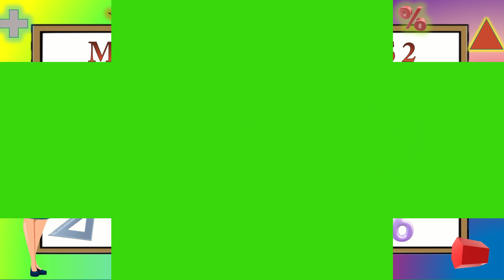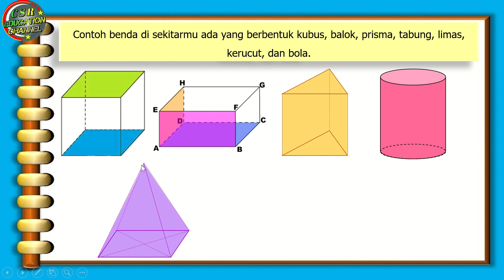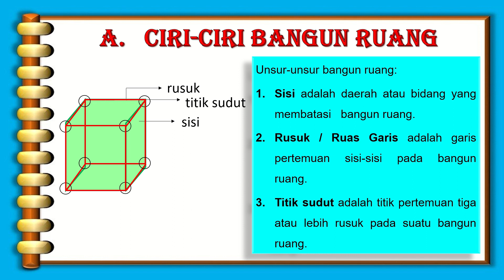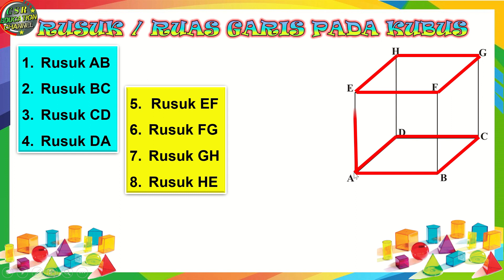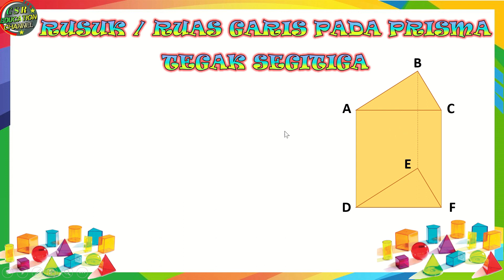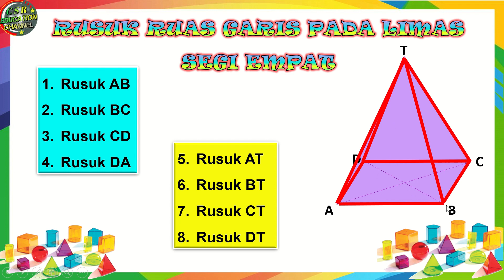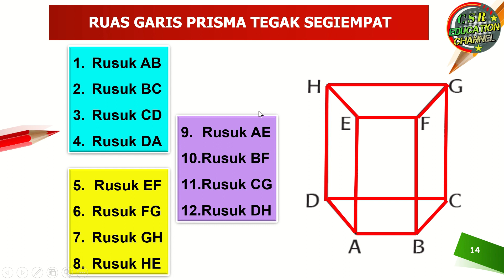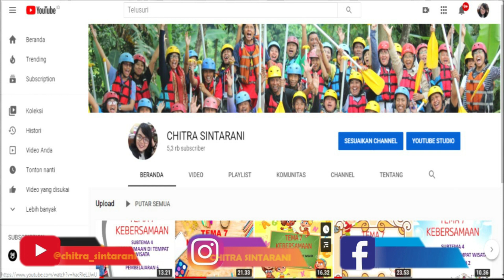Kelas 2 Tematik : Matematika "RUAS GARIS / RUSUK BANGUN RUANG" (TEMA 4 SUBTEMA 3)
Matematika "RUAS GARIS / RUSUK BANGUN RUANG" (TEMA 4 SUBTEMA 3)

Pembelajaran ini :
a) Sumber : Buku Matematika Pemerintah Kurikulum 2013  Revisi 2018
b) Media : Power Point, dreamstime.com, freepix, msofficeskill.com
c) Editing : Filmora, Camtasia